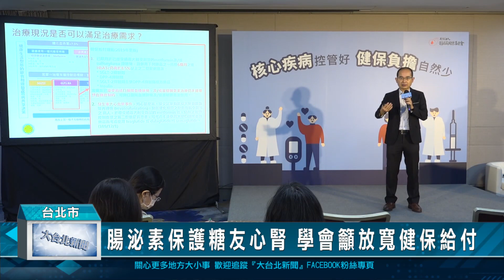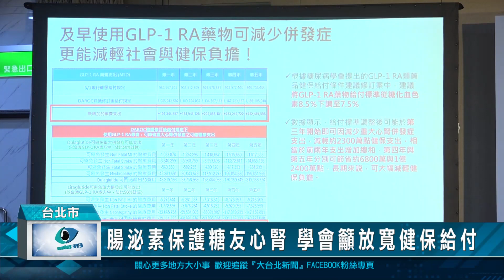腸泌素保護糖友心腎 學會籲放寬健保給付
國際通用一款促進胰島素的藥物「腸泌素」GLP-1，能有效控糖、降低食慾，同時減少共病風險，經常被用來治療糖尿病，但因為單價不便宜，必須符合健保局相關規定，才能申請給付。對此，糖尿病關懷基金會呼籲放寬標準，以用藥降低共病發生，可以省下更多健保支出成本，才能共創雙贏。